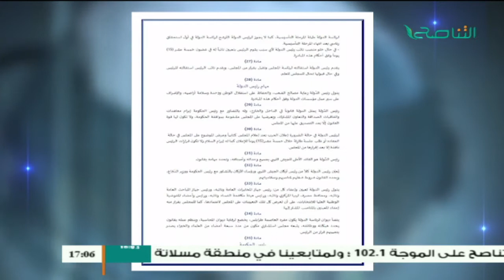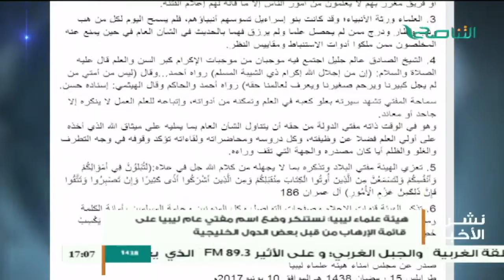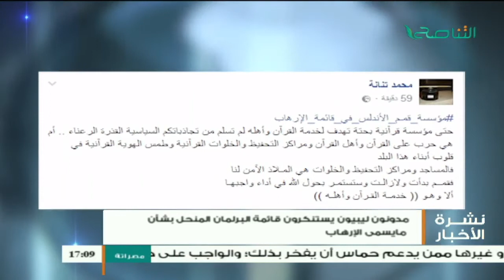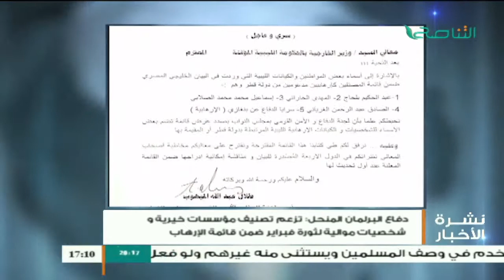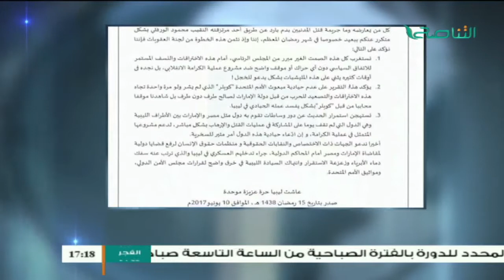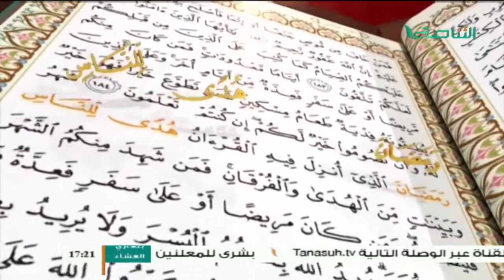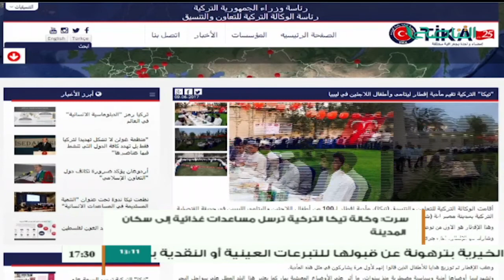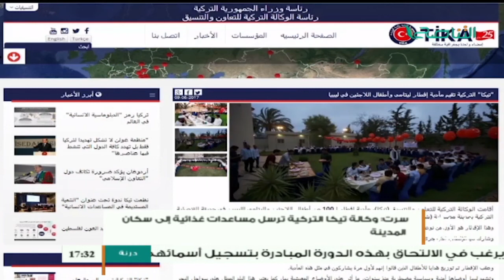نشرة أخبار الساعة 5 | 11 - 6 - 2017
ــــــــــــــــــــــــــــــــــــــــــــــــــــــــــــــــــــــــــ
ــــــــــــــــــــــــــــــــــــــــــــــــــــــــــــــــــــــــــ
يمكنكم تحميل تطبيقنا TANASUH TV على الهواتف الذكية:
ــــــــــــــــــــــــــــــــــــــــــــــــــــــــــــــــــــــــــ
التناصح